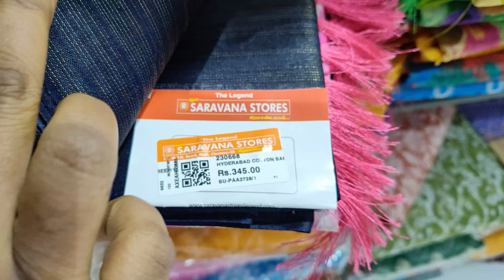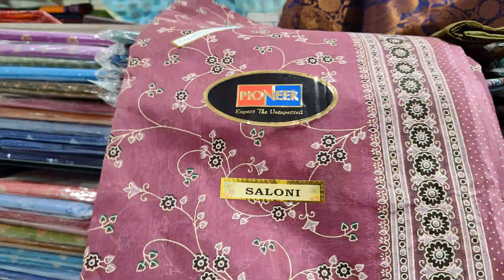Padi saravana stores summer cotton sarees collections from 200rs 🤗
the Legend
PADI Saravana stores
padi
chennai